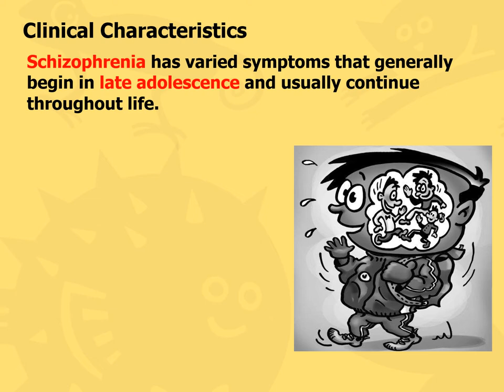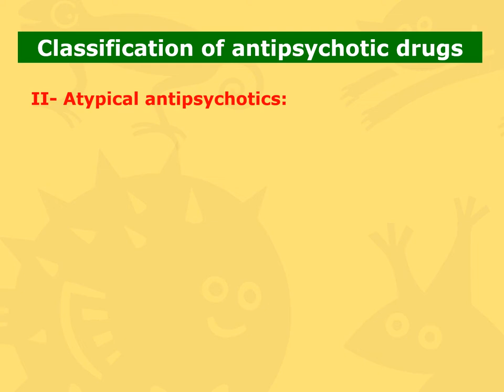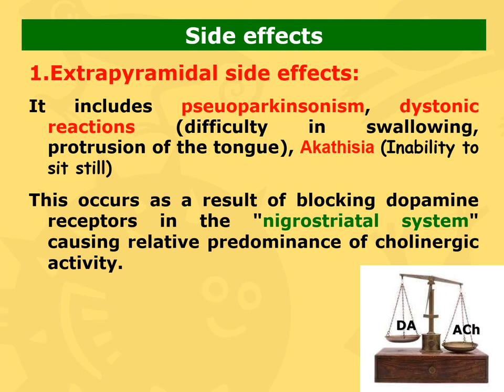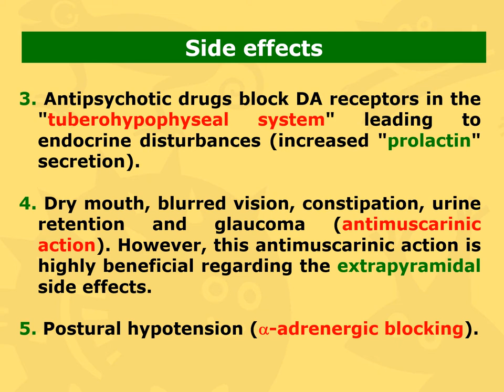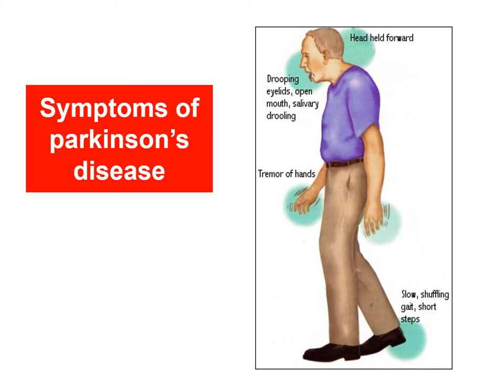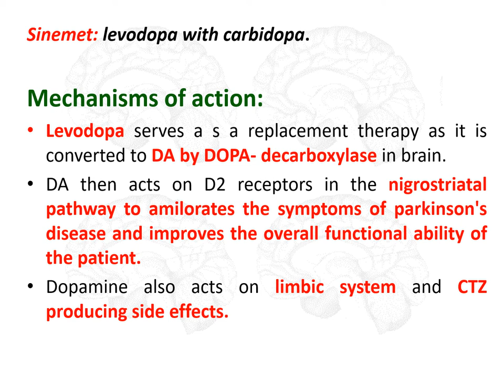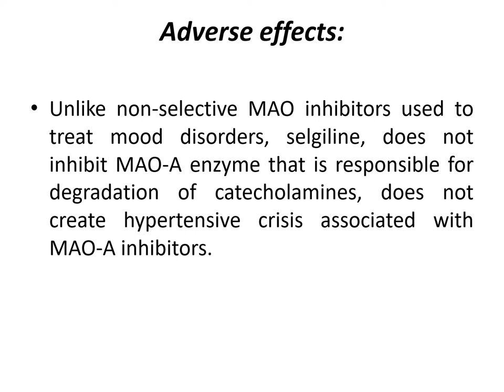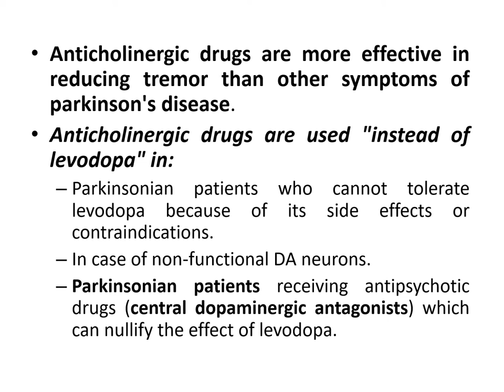lecture 4 CNS pharmacology audio